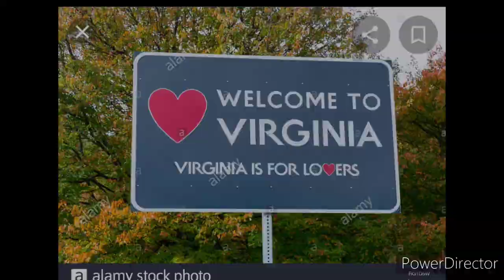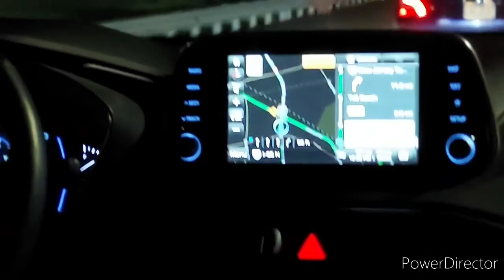Last day of Myrtle Beach